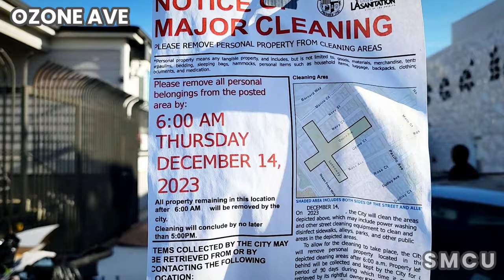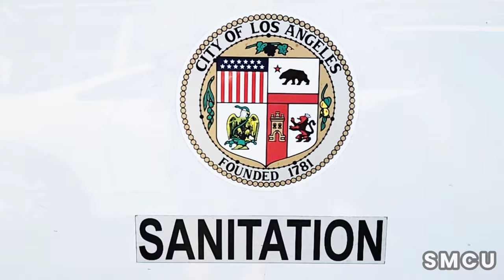Ongoing Operations: Multiple Sites Experience Regular Weekly Cleanups of Homeless Encampments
On Thursday, December 14, 2023, a collaborative effort unfolded on Main Street, and Ozone Avenue in Venice, where the City of Los Angeles Department of Public Works and Clean Harbors Environmental Inc. converged to address a homeless encampment with an cleanup operation. Prioritizing safety, the workers wore white hazardous materials suits, in compliance with established safety standards.

Los Angeles Sanitation allotted a 15-minute timeframe for the unhoused individual residing in the alley to gather and relocate their possessions. Any unclaimed items were cleared away by sanitation personnel, with the aid of Police Officers in moving the unhoused individuals from the cleaning zone.

The operation was driven by the cooperative efforts of two separate waste management units, each tasked with specific roles. The crew from the City of Los Angeles Department of Public Works, donning yellow safety vests, collaborated with the Clean Harbors Environmental Inc. team, distinguishable by their orange vests. The Clean Harbors Environmental Inc. team took the initial step of meticulously sorting through debris, isolating hazardous materials like batteries and syringes. Following this essential step, the sanitation personnel from Los Angeles Public Works handled the collection of non-hazardous waste, aiding in the successful completion of the operation.

The endeavor garnered significant backing from the Los Angeles Homeless Services Authority (LAHSA) homeless outreach team, which delivered vital outreach services to those facing homelessness.

Ensuring the safety and compliance of all involved, especially the homeless community, was made possible by the vigilant presence of Los Angeles Police Officers. Their monitoring extended beyond maintaining cleanliness and hygiene standards, to ensuring adherence to safety guidelines, securing the operation and ensuring compliance.

Interestingly, even with the enforcement of Ordinance 41.18, which restricts sitting, lying, or sleeping in public spaces, as well as the storage or placement of personal belongings in public rights of way, no citations were handed out during the cleanup at the Venice homeless encampments.

These cleanup actions, like the one in Venice, are part of the City of Los Angeles' wider initiative to address homelessness, although they represent only a small part of a broader strategy. Acknowledging the limitations of such measures, the city's dedication to devising sustainable, long-term solutions remains unwavering. The emphasis is on tackling the root causes of homelessness while offering essential resources to those in need—a well-rounded approach that highlights the city's commitment to effecting lasting change.